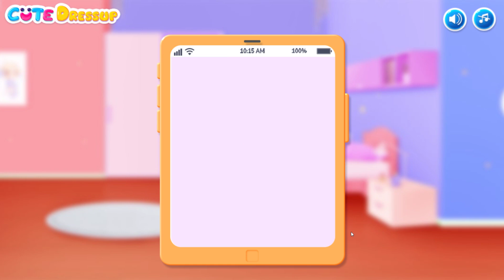Bffs Spring Break Fashionista - Game Video - Ans32 Game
Welcome to the Bffs Spring Break Fashionista. Spring break is here. Barbie and their friends are can’t wait to have some fun together. They’ve been waiting for the spring break since the beginning of the year. Help them prepare their spring break outfits! They can finally wear skirts and dresses since it’s really warm outside now, so make sure to create a cute look! Have fun!

Left Mouse Button Click